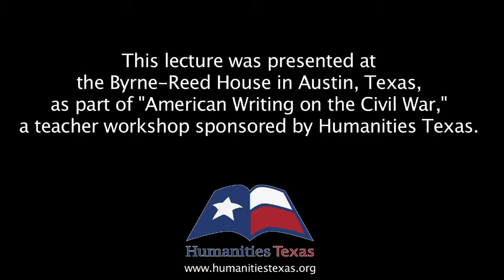Daina Ramey Berry - The Life and Achievements of Frederick Douglass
An OAH Distinguished Lecture by Daina Ramey Berry, associate professor of history at the University of Texas at Austin.